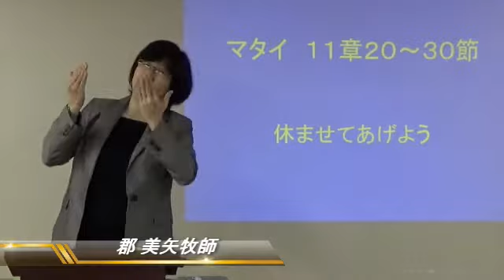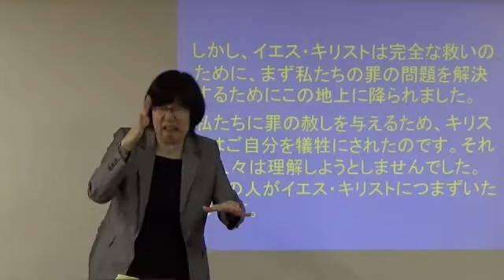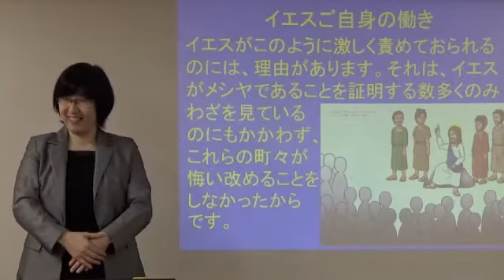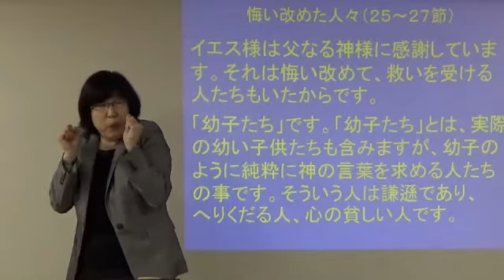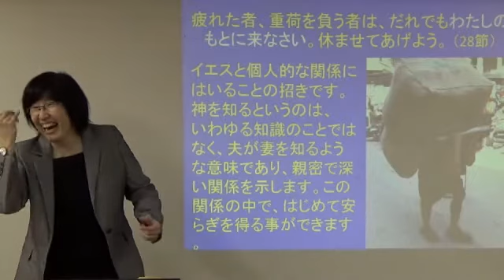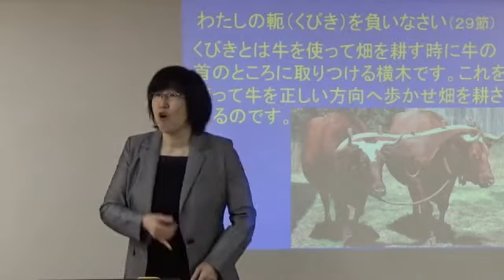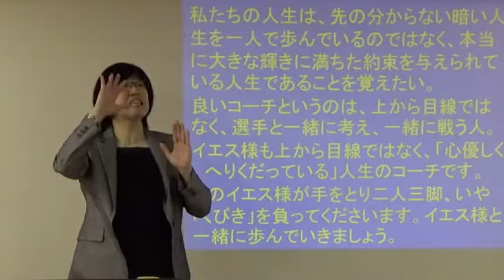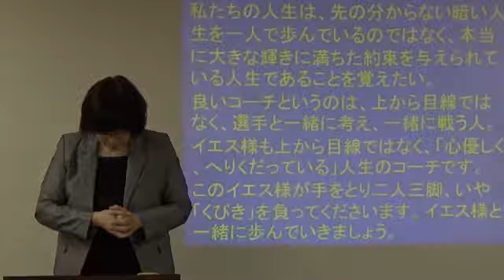S20170226 手話メッセージ「休ませてあげよう」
郡 美矢 牧師